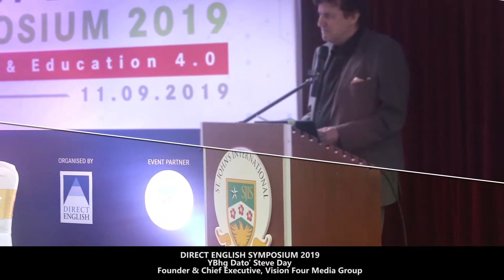DESYM YBhg Dato’ Steve Day